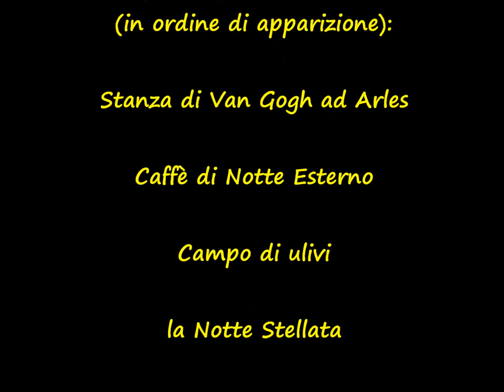C@rtoon: "Dreaming the Starry Night"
Disegni e Montaggio:
Gaia Cerillo (Sol@colMic)
Remix di Sounds Effects,Homemade e musica come...
The Big GG in the Sky-Pink Floyd
On The Run- Pink Floyd
Time-Pink Floyd
(Tutti i diritti riservati alla EMI)

Ritorno con il video forse più impegnativo che io abbia mai fatto.
Ho superato me stessa (spero non troppo!).
Ho pensato a qualcosa di speciale, per sperimentare una combinazione tra arte,animazione e suono homemade.
sì. è roba da folli...anzi da pazzi,come Van Gogh, l'artista a cui mi sono ispirata per questo video.

Mic si ritrova letteralmente dentro le tele di Vincent Van Gogh,a volare nel cielo della "Notte Stellata" ,passeggiando per splendidi viali e in campi di grano sterminati.
Finchè non fa un incontro inaspettato...

Se il video vi è piaciuto, lasciate un commento e un mi piace!
CIAO GENTE,E BUONE VACANZE!!!